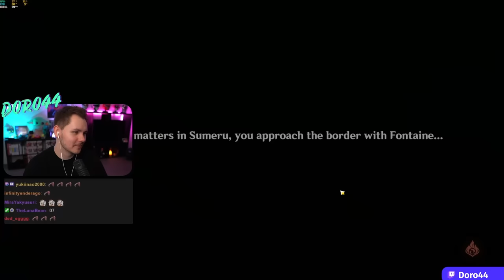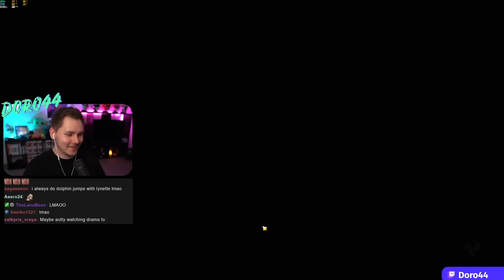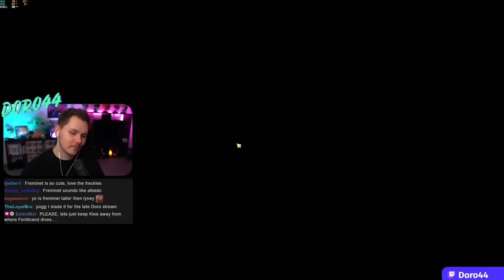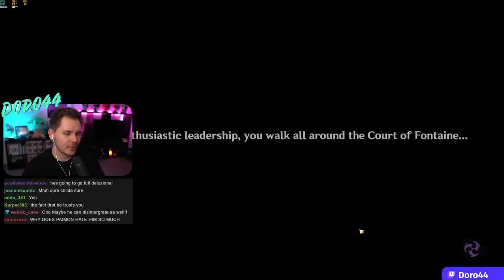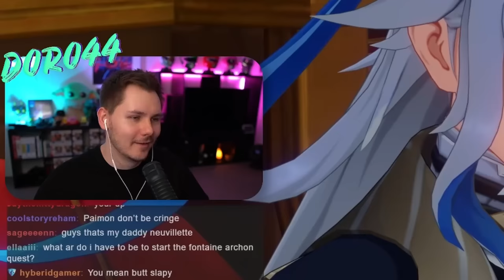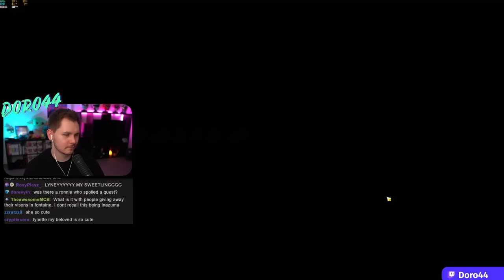Fontaine Archon Quest Act 1 Is INSANE In Genshin Impact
The Fontaine Archon Quest Act 1 is absolutely insane in Genshin Impact...its the best one yet! Enjoy my playthrough and reaction :)
▼ EXPAND ME ▼